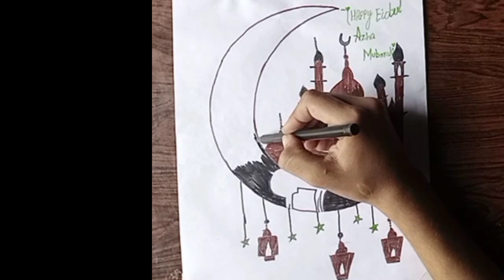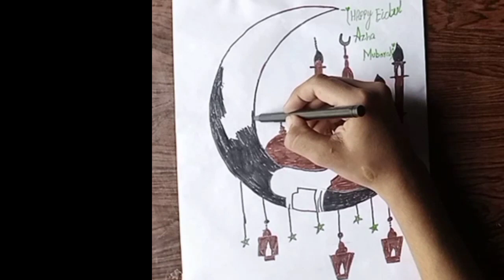How to make a beautiful drawing||eid -ul -azha special drawing||step by step||easy pencil stekch❤❤